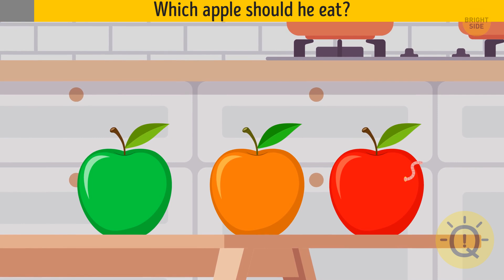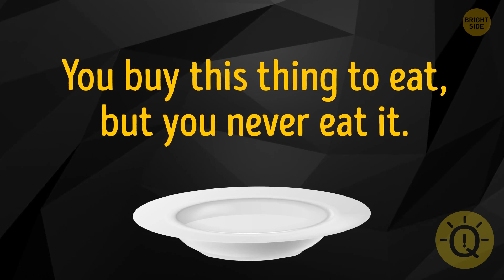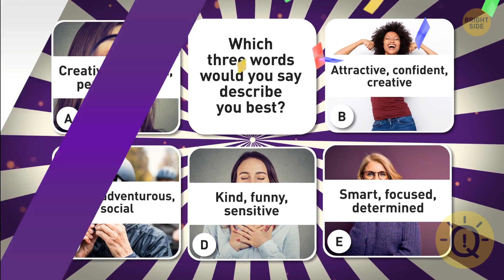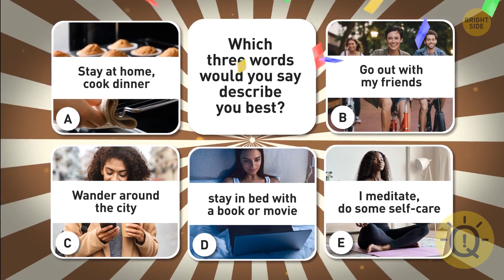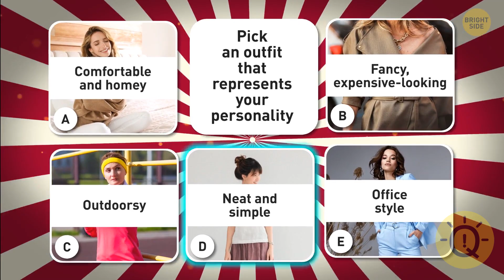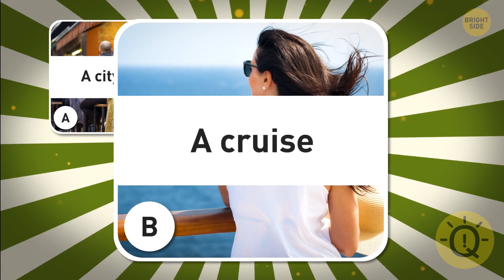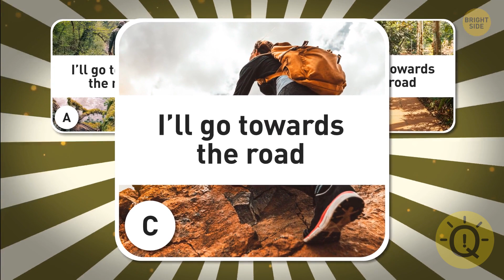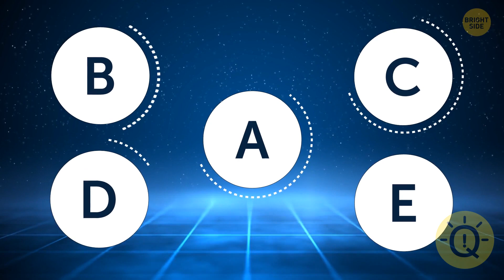You're A True Genius If You Can Solve At Least Half of These Riddles In An Instant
Ready to put your genius status to the test? 🤓 Get ready for a challenge that will reveal your inner brilliance! We've lined up a series of riddles, and if you can solve at least half of them in an instant, you're a true genius! 💥🕵️‍♀️

These mind-teasers are designed to separate the exceptional from the rest. Think you've got what it takes? 💪🧩